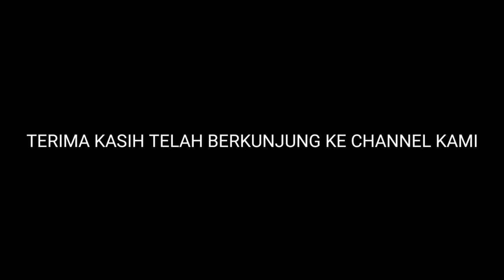Cara Bongkar transmisi Hino Dutro atau Toyota Dyna